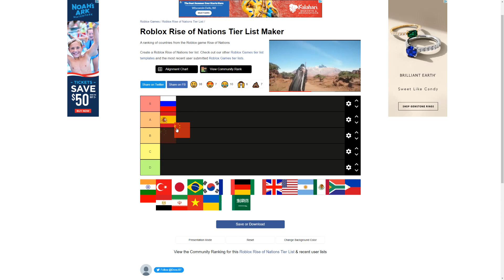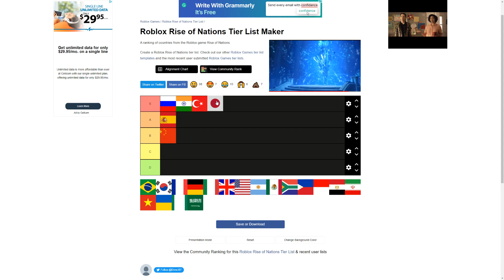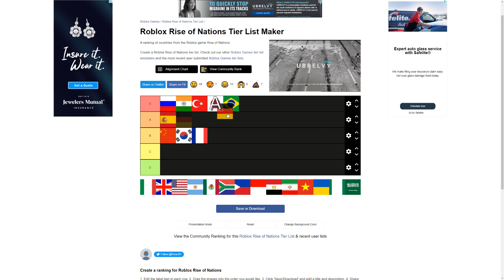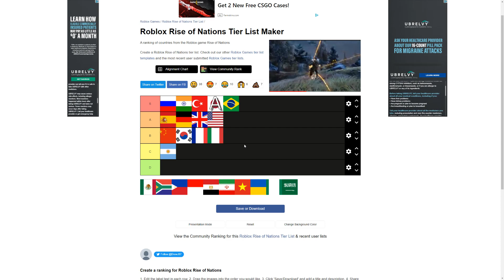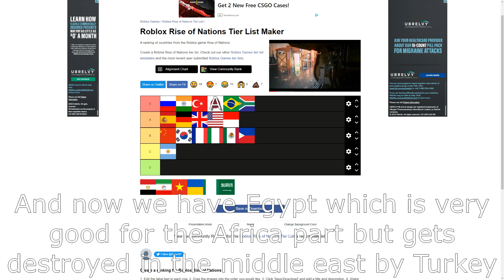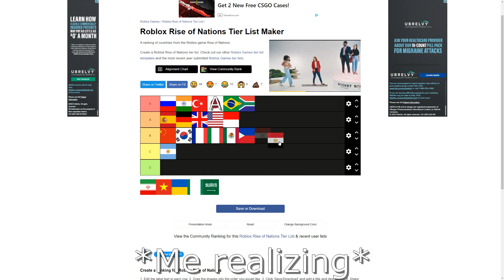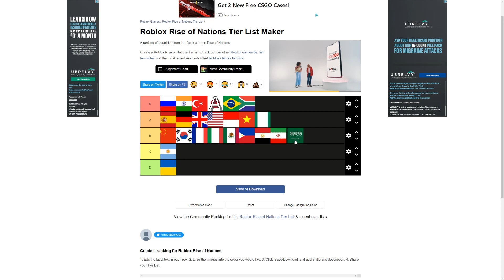Rise of Nations Tier List